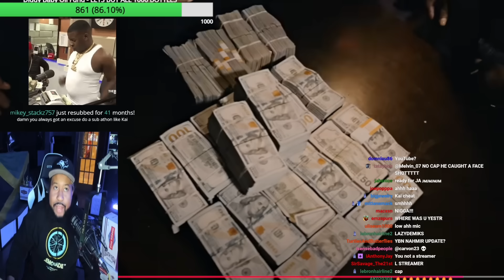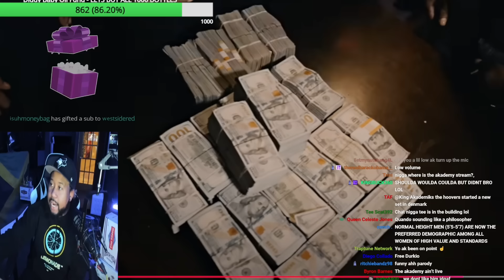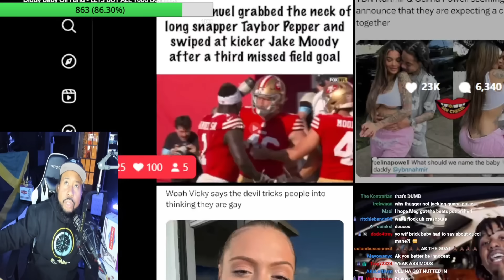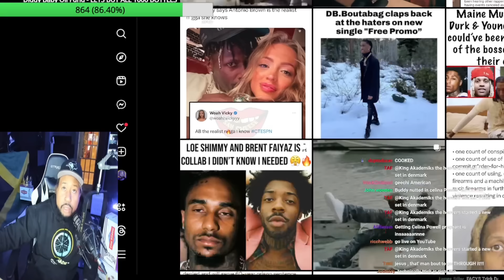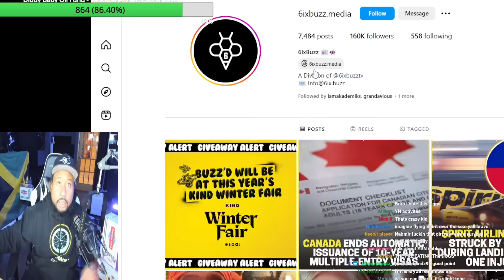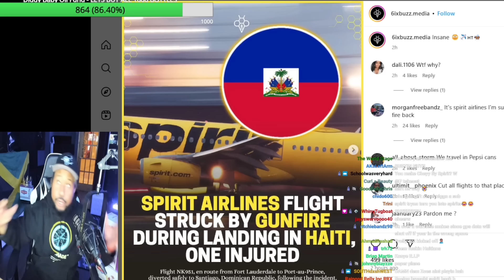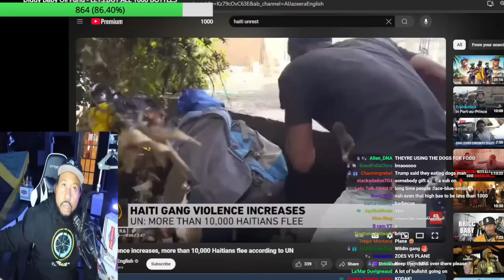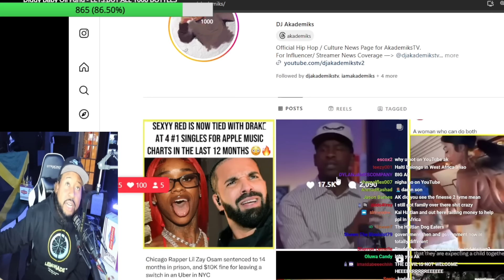Crazy! Akademiks speaks on Spirit Airlines flight getting targeted by 💥fire at landing in Haiti